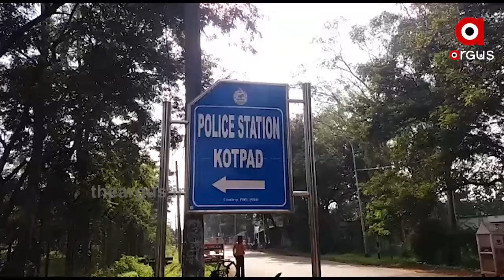ନାବାଳିକା ଗଣଦୁଷ୍କର୍ମ ଓ ହତ୍ୟା ଘଟଣା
କୋଟପାଡ ନାବାଳିକା ଗଣଦୁଷ୍କର୍ମ ଓ ହତ୍ୟା ଘଟଣାକୁ ବିତିଲାଣି ଦୁଇ ଦିନ । ଏଯାଏଁ କାହାରିକୁ ଗିରଫ କଲାନାହିଁ ପୋଲିସ । କେବଳ 4 ଜଣଙ୍କୁ ଅଟକ ରଖାଯାଇଥିଲା । ନ୍ୟାୟ ବଦଳରେ ଘଟଣାକୁ ଓଲଟା ଚାପିଦେବାକୁ ଚାଲିଛି ପ୍ରୟାସ